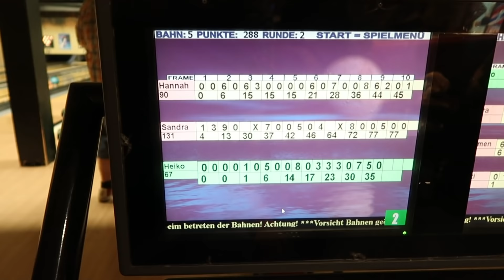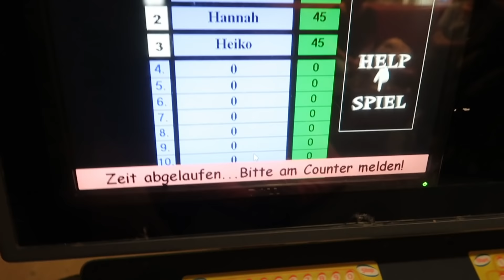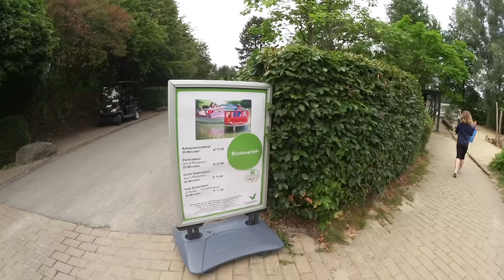Hannah geht WATER-RAFTING in der Wildwasserbahn und lernt TAUCHEN im Centerparcs Bispingen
Hannah lernt zu tauchen und hat Spaß beim Water-Rafting in der Wildwasserbahn von Centerpark.

❤️ Unser Postfach für Briefe:
Die Spielzeugtester
Postfach 2201
25438 Tornesch

❤️ Häufige Fragen:
Jaron und Eumel sind Hauskatzen